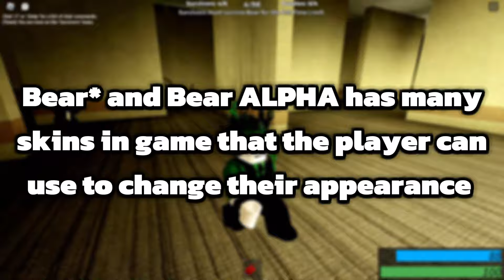BEARS Secret Dev Console Skins?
Dev console is pretty neat as it can create some brand new never before seen bear skins. This can be a blessing and a curse at the same time...

Music is from the official RELOGIC channel: @ReLogicOfficial